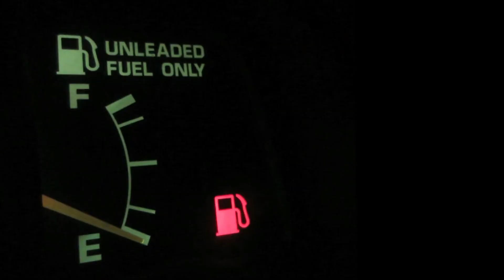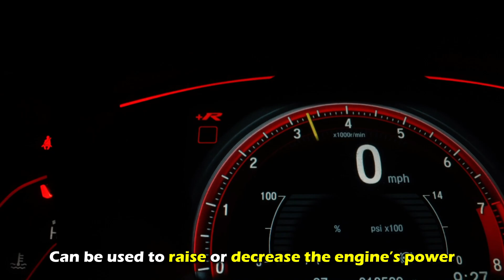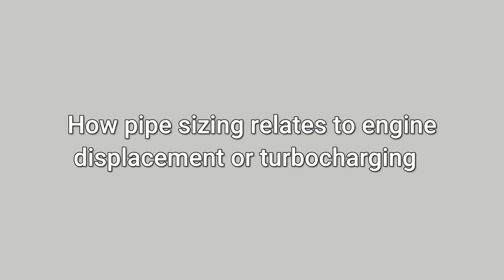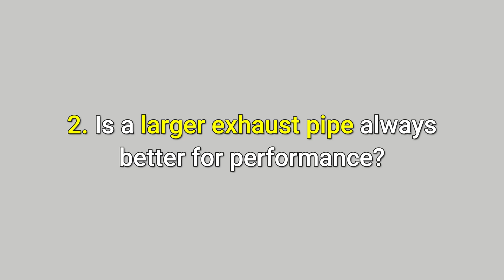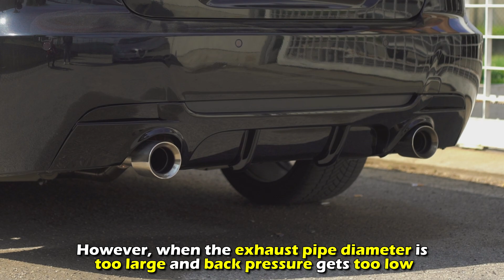Exhaust Pipe Diameter: How It Affects Performance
Exhaust Pipe Diameter: How It Affects Performance. In this video I will talk about exhaust pipe diameter.

Here is how its diameter affects performance;
● Effect on the engine’s performance.
An exhaust pipe with a large diameter will allow the air to flow better, which reduces the gas back pressure, giving your vehicle more engine power and torque.
● Effect on noise.
Larger exhaust pipes produce louder noises, unlike smaller ones, whose sounds may be muffled. Some users prefer loud noises, while others find this bothersome.
● Effect on fuel efficiency.
Although the fuel efficiency of a vehicle is nuanced and may depend on the engine tuning and overall exhaust system design, the diameter of an exhaust pipe might influence your vehicle's fuel economy.
● Effect on low-end torque.
Oversized exhaust systems can negatively affect torque at lower RPMs.
● Effect on back pressure.
A large diameter on exhaust pipes will reduce the resistance to gas flow, hence a low back pressure. This enables easier elimination of exhaust fumes. However, the back pressure gets too low when the diameter is too large. This can lead to a loss in performance, particularly at lower RPMs.
● Effect on throttle input.
The throttle, which involves managing fluid flow into the engine by constriction mechanisms, can be used to raise or decrease the engine’s power.
● How pipe sizing relates to engine displacement or turbocharging.
Engines with bigger displacement work best with larger exhaust pipes.
Similarly, turbo motors work best with large-diameter exhaust pipes that allow maximum exhaust flow.

With these effects in mind, select an exhaust pipe diameter with a good balance of engine efficiency, noise, and fuel efficiency.
1. What factors should I consider when choosing an exhaust pipe size?
You should consider your engine size since larger engines perform better with larger exhaust pipes.

2. Is a larger exhaust pipe always better for performance?
The answer to this question is no. A larger exhaust pipe does not always mean better performance since other factors, such as the exhaust system design and the quality of materials used in construction also influence the performance.

3. Does exhaust pipe diameter impact acceleration?
The answer to this question is yes. Although acceleration depends on many factors, exhaust pipe diameter somewhat influences acceleration. Since acceleration results from throttle input, cars with large exhaust pipes respond better to throttle input due to decreased back pressure and, hence more engine power.